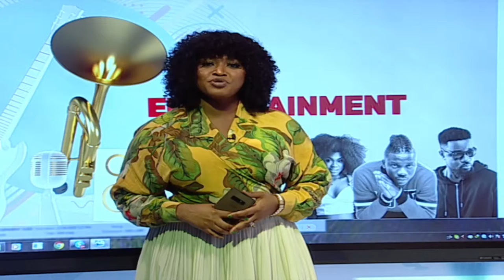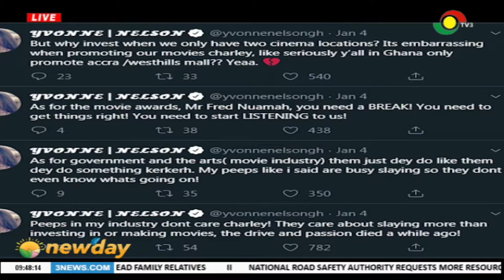Salma Mumin talks about career & beef with Moesha Buodong